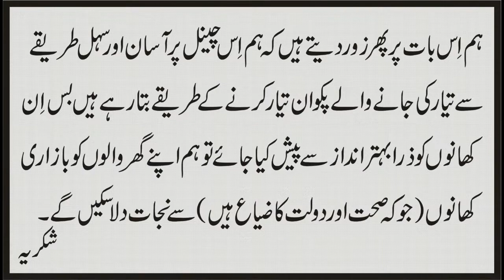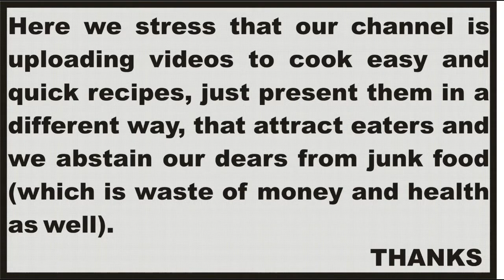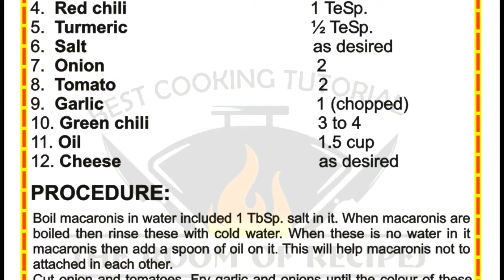Chicken Macaroni Recipe in English (Best Cooking Tutorial "The Room of Recipe").چکن میکرونی اُردو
This video consist two chapters one with Urdu written commentary and the second is English written commentary.
اِس ویڈیو کو ہم نے دو حصوں میں رکھ دیا ہے پہلے حصے میں مکمل ویڈیو اُردو لکھائی کے ساتھ اور اگلی انگلش کمنٹری کے ساتھ دیکھی جا سکے گی۔

0:00 BISMILLAH
0:15 Urdu Recipe
0:47 Urdu written commentary
4:50 English Recipe
5:22 English written commentary

اب کھانا بنانا ہوا آسان۔ مختلف پاکستانی کھانے بنانے کی تراکیب حاصل کریں۔
The recipes of Pakistani food in English as well as in Urdu.
Here are simple recipes to easily cook.
chicken macaroni recipe pakistani,
how to make macaroni with chicken and vegetables,
creamy chicken macaroni recipe in urdu,
creamy chicken macaroni recipe in english,
best chicken macaroni